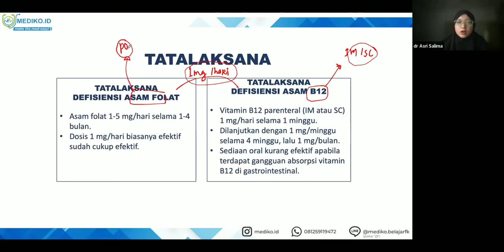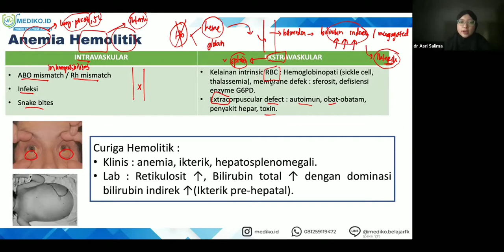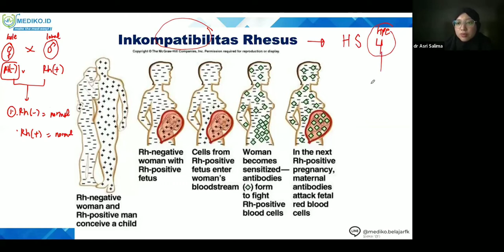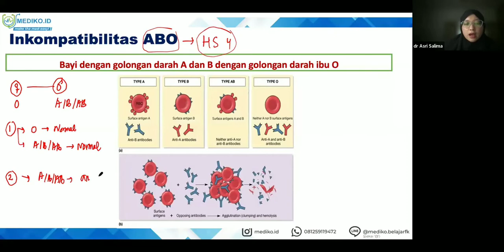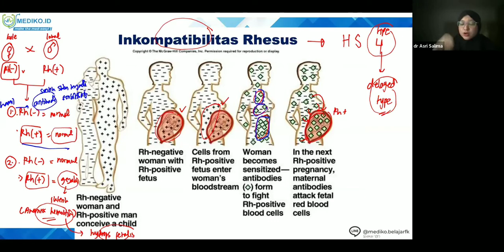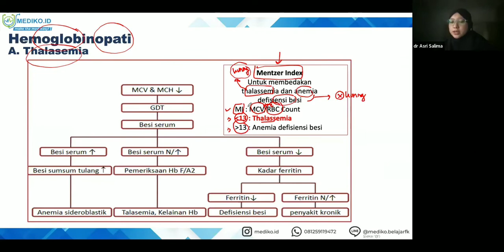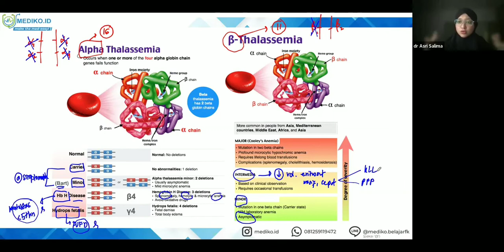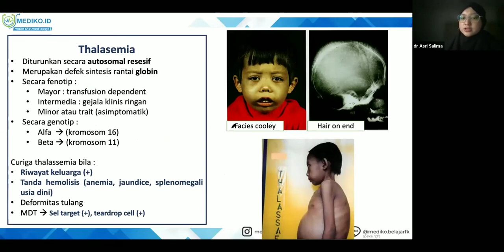#3 Bimbingan UKMPPD Hematologi - Materi Kedokteran dan Kesehatan